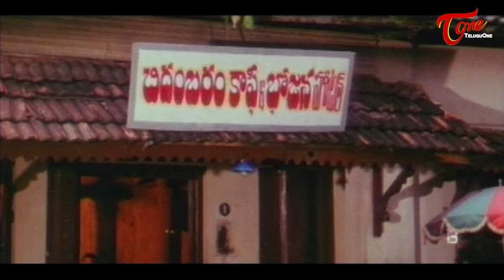బావిలో పడేయడం వీడు గాని చూసుంటాడా..? Bhanupriya Ultimate Comedy | TeluguOne Comedy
Bhanupriya & Venkatesh Ultimate Comedy Scene From Swarna Kamalam. Telugu Movie Comedy scenes back to back.